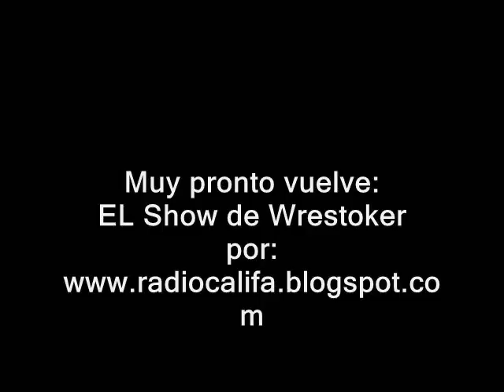Me enamore de una Perra como tu... por RoggerBlues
Demo de la cancion ' Me enamore de una perra , como tu ...'  por RoggerBlues utilizado para el video del Show de Wrestoker